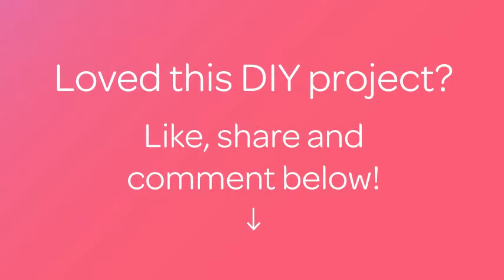Pinta un Adorable Perro en tus Uñas. - Hazlo tu Mismo Belleza - Guidecentral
Sobre este tutorial:
- Título: Pinta un Adorable Perro en tus Uñas.